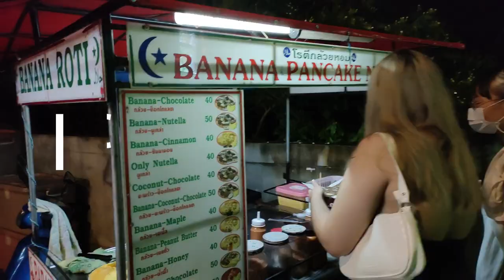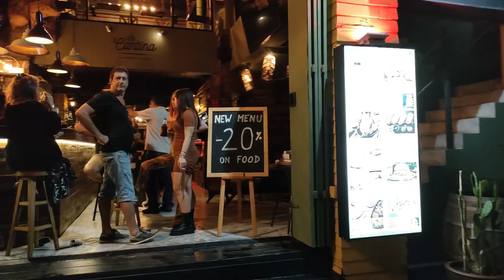A quoi ressemble Koh Samui aujourd'hui de nuit (Nightlife) Fisherman's Village 3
A quoi ressemble Koh Samui aujourd'hui de nuit (Nightlife) Fisherman's Village #3, Koh Samui live stream aujourd'hui, visite virtuelle de Fisherman's village -
Je vous propose une nouvelle visite virtuelle de Fisherman's village à Koh Samui aujourd'hui 17 décembre 2021. Update, j'ai déjà filmé Fisherman's village à Koh Samui les 19 octobre et 27 novembre 2021, les boutiques et restaurants sont ouverts, des soirées sont organisées ! Vous vous demandez à quoi ressemble Koh Samui auj ? Qu'est ce qui est ouvert à Koh Samui ? à quoi ressemble la vie nocturne à Koh Samui ? Koh Samui nightlife ? météo à Koh Samui, les activités à Koh Samui, suivez ma chaîne.
Nous allons parler de "Banana Roti", visiter les restaurants pour en voir l'ambiance, deux surprises des lieux festifs et des cracheurs de feu.
Dans cette vidéo, je donne des conseils et des informations en temps réel. La vie reprend à Koh Samui !

FR. Je suis Emma, ​​je vis à Koh Samui. Je suis la propriétaire de Baan Sawadee Villa.
Je partage ma propre expérience de Koh Samui.

00:00 A quoi ressemble Koh Samui aujourd'hui de nuit (Nightlife) Fisherman's Village
00:55 Petite surprise : un nouveau dallage
02:08 Banana roti
05:26 Le marché nocturne
07:22 Qu'est ce qui est ouvert à Koh Samui ? Visites de restaurants
12:52 Cyan Spa
13:30 Qu'est ce qui est ouvert à Koh Samui ? Visite de restaurants (suite)
14:17 Surprise n°1
15:40 Surprise n°2
18:30 A quoi ressemble Koh Samui aujourd'hui de nuit (Nightlife) Fisherman's Village
19:14